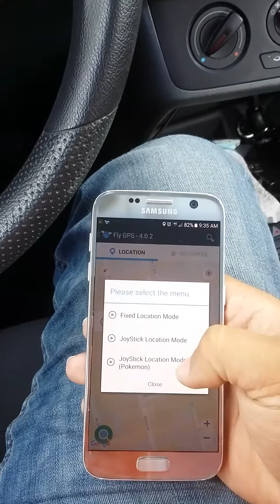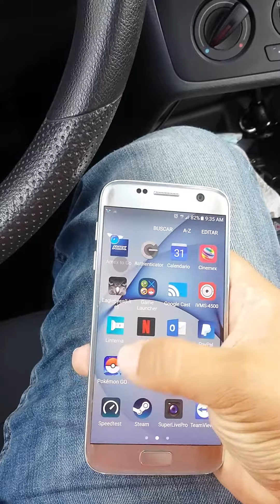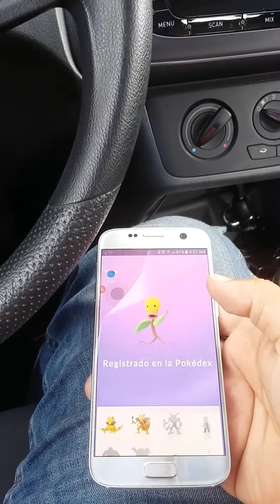POKEMON GO! HACK JUEGA DONDE SEA, Y ATRAPALOS A TODOS | Momentos Gracioso Online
POKEMON GO! HACK JUEGA DONDE SEA, Y ATRAPALOS A TODOS

las versiones que utilizo son de pokemon go la 0.33.0 y la del fly gps es la 4.0.2 con Android 6.0

▬▬▬▬▬▬▬▬▬▬▬▬-=[ QUE ME ABRAS, CHINGAO! ]=-▬▬▬▬▬▬▬▬▬▬▬▬▬
Si quieres hacer una Donaciones:
Si quieres decirme tonterías por Twitter:
Si quieres conseguir juegos Baratos para PC o códigos para consola
(me llevo una pequeña comisión ;) )
Si quieres insultarme directamente o hablar de buen rollo estoy por este TeamSpeak

GRACIAS!!!